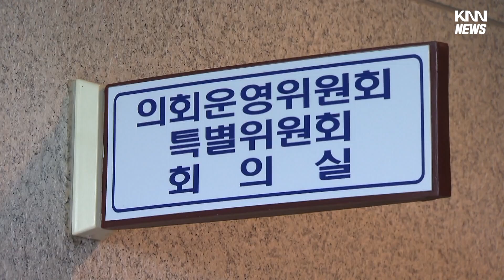도의원 폭행 공방 윤리특위 심사 보류 / KNN